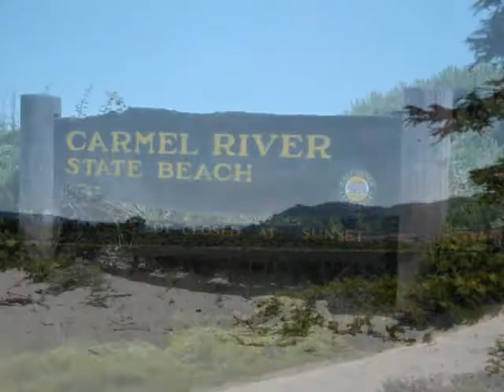26442 CARMELO ST, Carmel, CA 93923 Presented by Deba Christensen of Coldwell Banker Realty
"Villa Carmelo" Warm, white sand, ocean breezes and sounds of the waves gently lapping the shore. Gorgeous sunsets full of color and all within 1 block from this exceptional home. Lovingly built from the romance of the heart and superbly engineered with top of the line quality and construction. Gourmet kitchen, lotss of windows casting bright and light, high ceilings, hardwood floors. A rare find in Carmel!